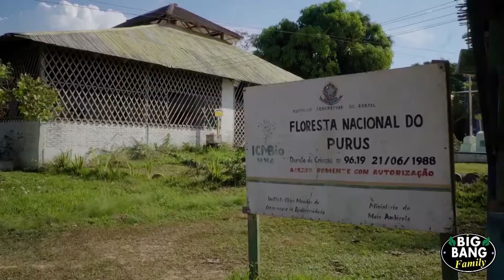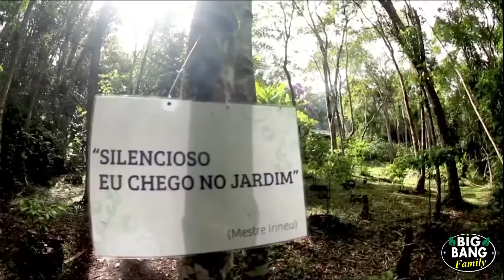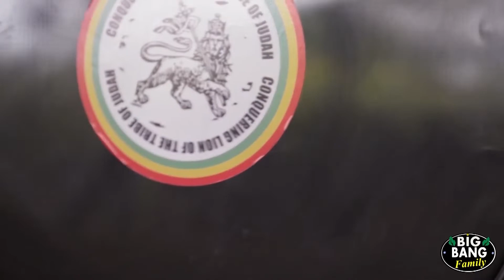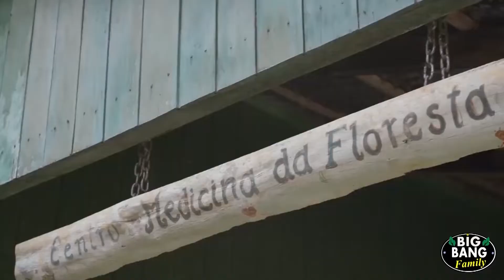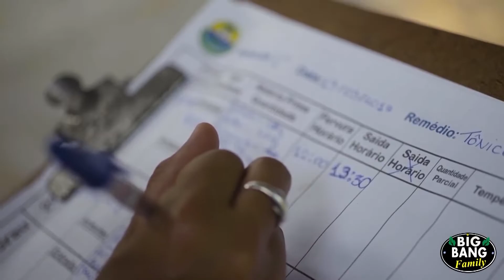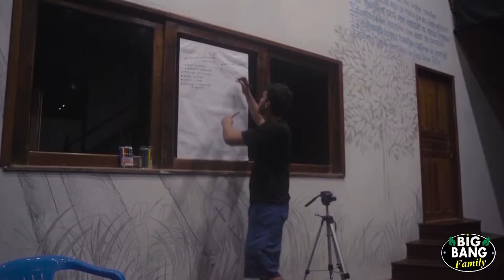Santo Daime, a Luz que vem da Floresta | Big Bang 05.06.2022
O Big Bang deste domingo está mega especial, vamos mergulhar na mais profunda sintonia e espiritualidade da floresta, o Santo Daime!